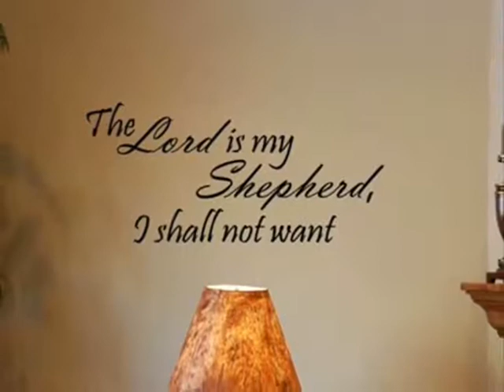2011,08,28 The Lord is My Shepherd Anthem.wmv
On Aug. 28, 2011, the Church of the Heavenly Rest Choir (Abilene, TX) sang "The Lord is My Shepherd", a piece commissioned by the choir and choirmaster/ organist Dr. Wes Gomer, and composed by Dr. Bernard Scherr to the honor of Conrad Bratton, former choir director for 38 years.